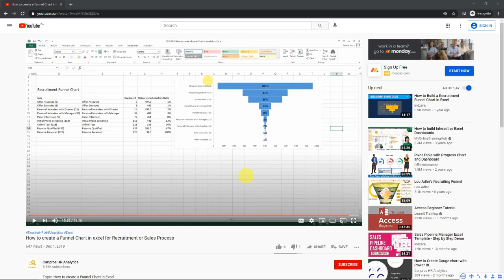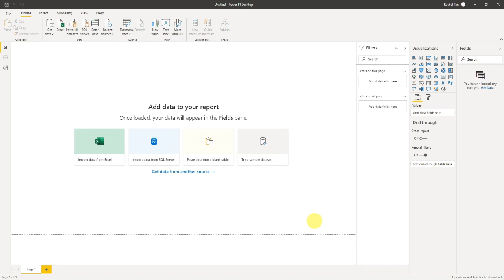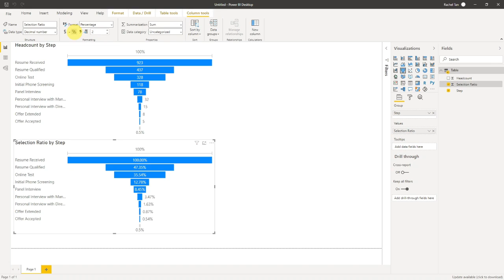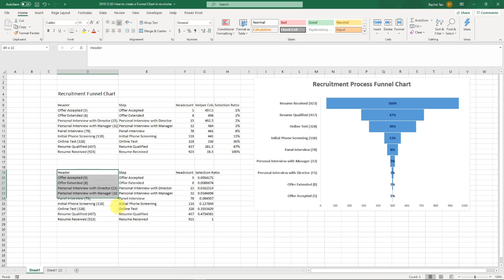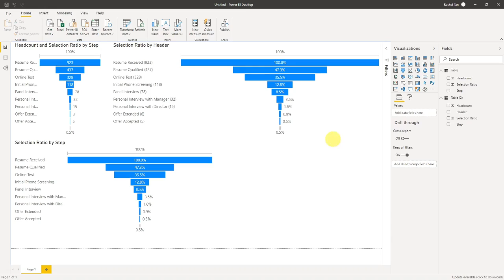Excel vs Power BI: How to Create a Funnel Chart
Topic: How to create a Funnel Chart in Excel
Business Scenario: You need to show the selection headcount and ratio in each step of the recruitment process
Tool: Power BI